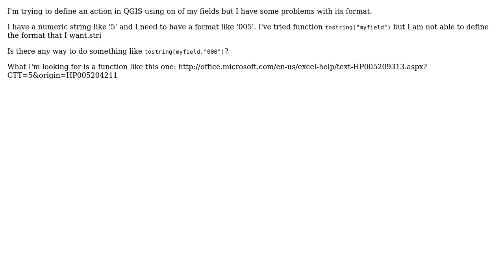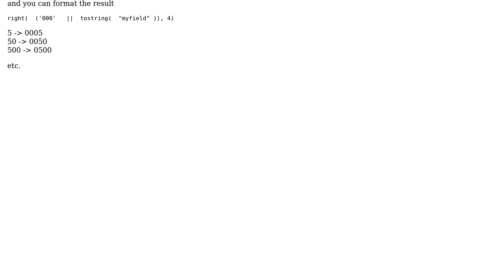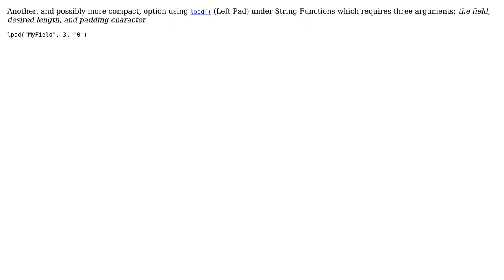GIS: Converting numeric fields into strings with leading zeros (3 Solutions!!)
GIS: Converting numeric fields into strings with leading zeros

With thanks & praise to God, and with thanks to the many people who have made this project possible! | Content (except music & images) licensed under CC BY-SA | Music | Images & others | With thanks to user Taras user Pau.ReRi user Lance user gene and the Stack Exchange Network Trademarks are property of their respective owners. You are responsible for your own actions.